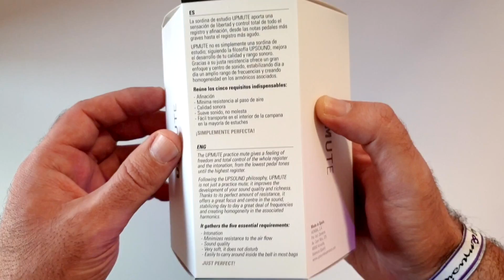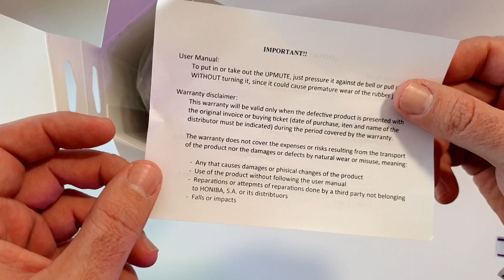Sordina UPMUTE | Corneta Española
Nueva Sordina para Corneta Española UP MUTE

MIS REDES.